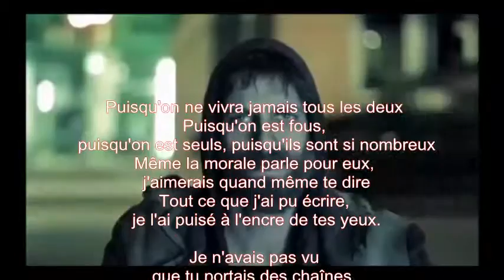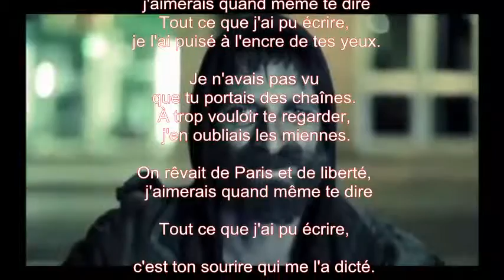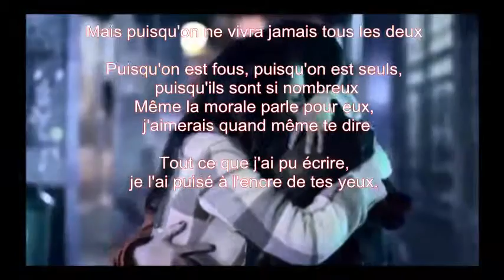Mike Malak - Tout Ce Que J'ai Pu Ecrire (romantic folk, lyrics)